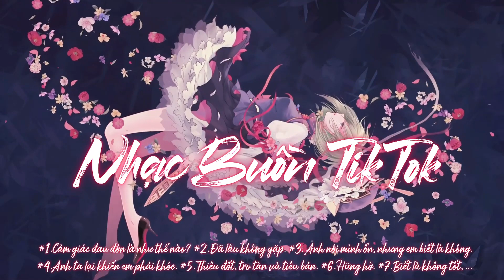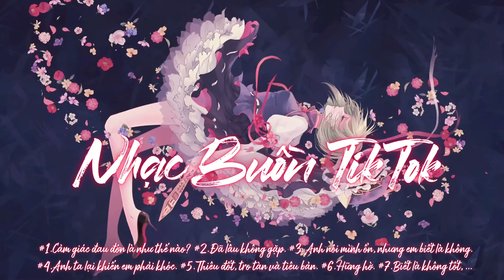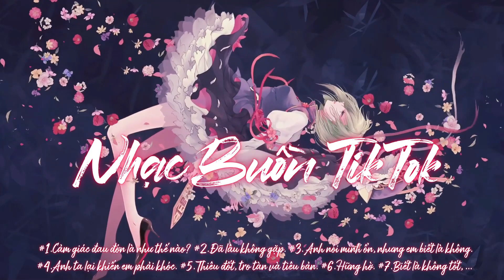Nhạc Buồn TikTok Top Những Bản Nhạc Buồn Không Lời Album Nhạc Buồn By Vic Tik Tok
Dành cho các bạn đam mê nhạc Trung Quốc